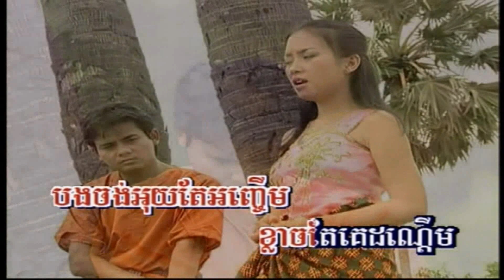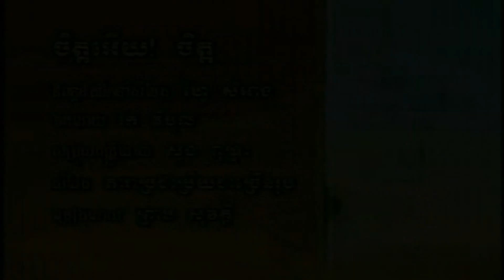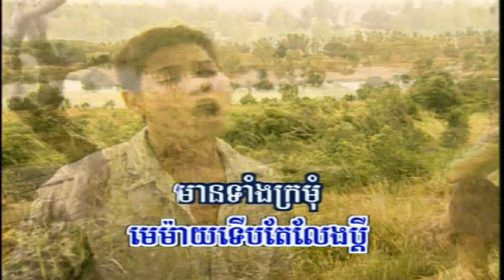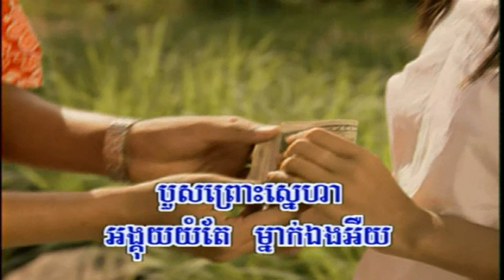Khmer Songs - SreyMom vs SoVath - Chet Euy Chet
Khmer songs from Paradise Production Karaoke DVD Volume 1 Track 10 and Rasmey Hang Meas Production Karaoke DVD Volume 27 Track 6.